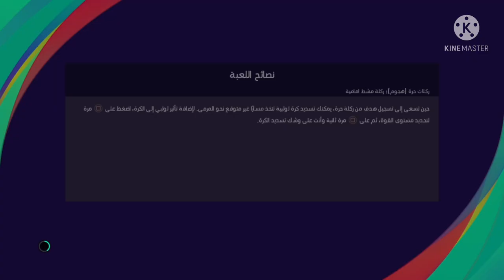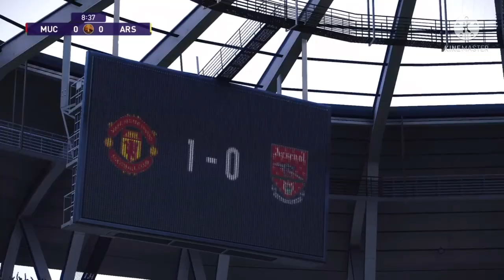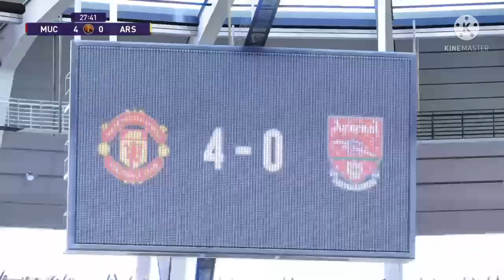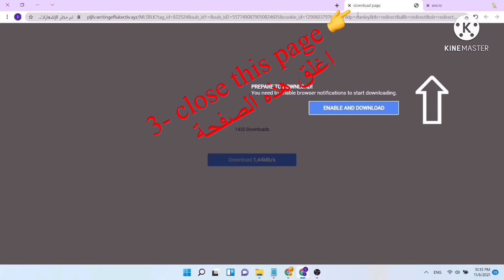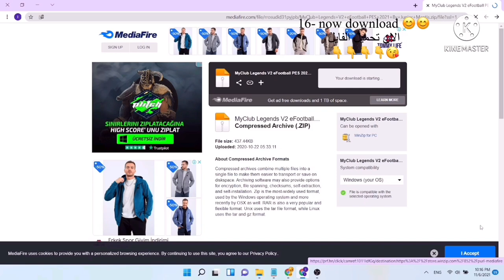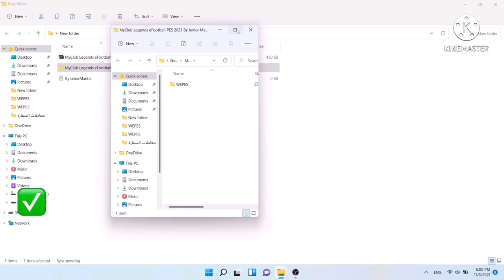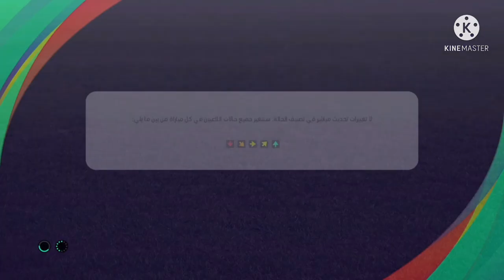Manchester vs Arsenal classic teams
manchester vs arsenal 8-2
manchester vs arsenal live
manchester vs arsenal 2021
manchester united and arsenal
manchester united and arsenal head to head
manchester united against arsenal
manchester united vs arsenal analysis
manchester united vs arsenal
manchester united classic players
manchester united classic matches
manchester united classic games
arsenal classic kits
arsenal classic matches
arsenal classic yellow kit
arsenal classic logo